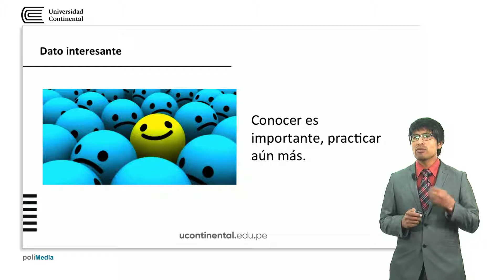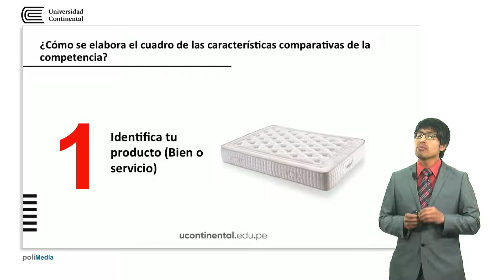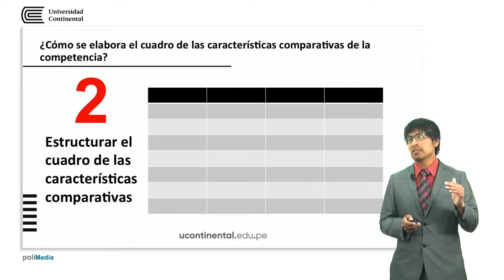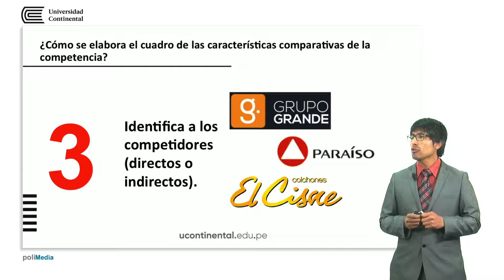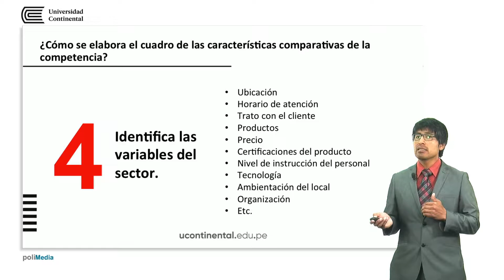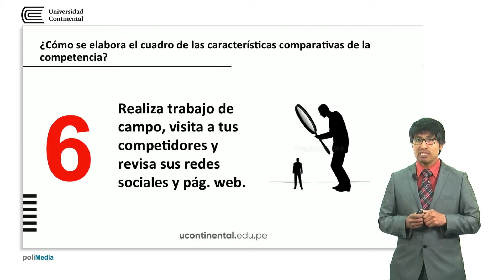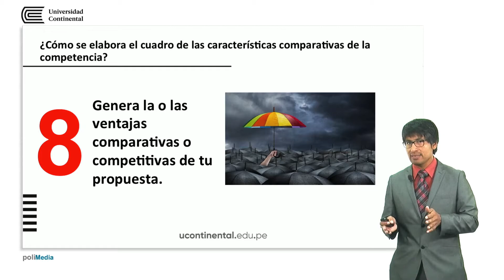Cuadro de las características comparativas de la competencia - II